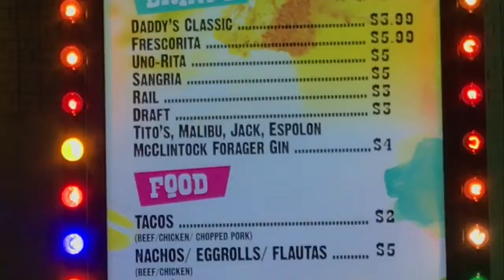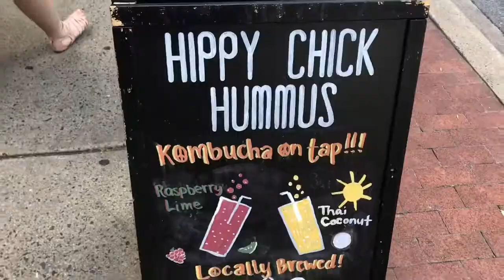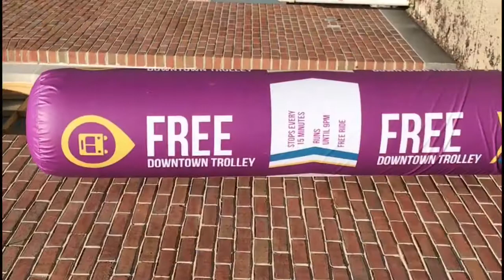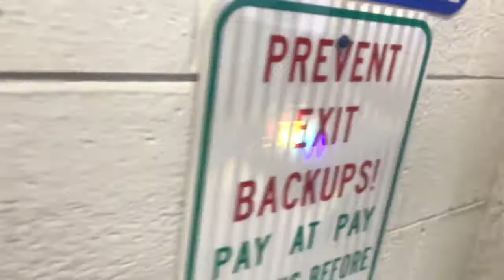A Quick Trip Downtown